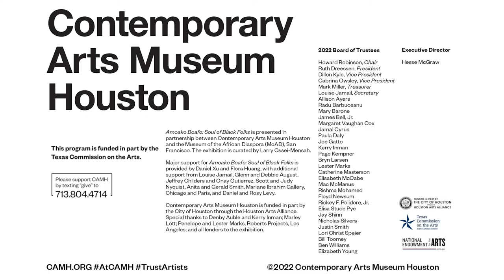In Conversation | Amoako Boafo and Larry Ossei-Mensah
Join Amoako Boafo and curator Larry Ossei-Mensah for a preview of and discussion about the exhibition, Amoako Boafo: Soul of Black Folks. Learn more about the artist, his process, and the themes present in the work and exhibition.

Amoako Boafo was born in 1984 and raised in Osu, Accra in Ghana. He studied at the Ghanatta College of Art and Design in Accra in 2007 before attending the Academy of Fine Arts, Vienna, Austria. Boafo was awarded the jury prize, Walter Koschatzky Art Prize in 2017 and the STRABAG Art award International in 2019 both in Vienna, Austria. In 2019, he participated in a residency with the new Rubell Museum in Miami, Florida and in 2020 collaborated with Dior for their Spring/Summer 2021 Men Collection. His work is widely collected by private and public collectors and institutions, most recently by Leopold Museum, Los Angeles County Museum of Art, Solomon R. Guggenheim Museum, Rubell Museum, Marieluise Hessel Collection, the Aishti Foundation, Centre for Curatorial Studies, Bard College, Hessel Museum of Art, The Pizzuti Collection of Columbus Museum of Art, and the Albertina Museum in Vienna.

Boafo is represented by Roberts Projects, Los Angeles and Mariane Ibrahim Gallery, Chicago.

Larry Ossei-Mensah is a Ghanaian-American independent curator and cultural critic who has documented contemporary art happenings for various publications including Uptown and Whitewall Magazine. His writings have profiled some of the most dynamic visual artists working today including Derrick Adams, Mickalene Thomas, Kehinde Wiley, Lorna Simpson, and street artist JR. As a curator, Ossei-Mensah uses contemporary art and culture as a vehicle to redefine how we see ourselves and the world around us. He has organized exhibitions at commercial and nonprofit galleries throughout New York City featuring a roster of critically acclaimed emerging and mid-career artists including Firelei Baez, ruby amanze, Hugo McCloud, Brendan Fernandes, and Derek Fordjour to name a few. Ossei-Mensah is also the Co-Founder of ARTNOIR, a global collective of culturalists who design multimodal experiences aimed to engage this generation’s dynamic and diverse creative class. ARTNOIR serves as a tangible extension of Ossei-Mensah’s curatorial vision of “bridging gaps.” ARTNOIR’s inaugural event was a conversation on art and gender justice featuring Wangechi Mutu, Julie Mehretu and Adrienne Edwards. He currently serves as Co-Chair on Russell Simmons’ RUSH Artist Advisory Board, the Guggenheim’s Young Collectors Council, MoMA’s Friends of Education and as juror for the 2016 PULSE Prize.